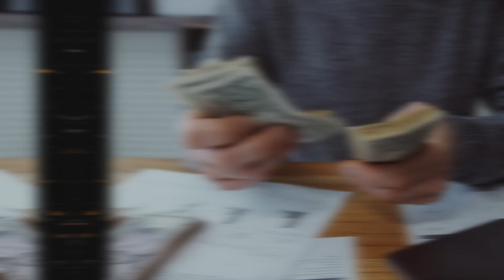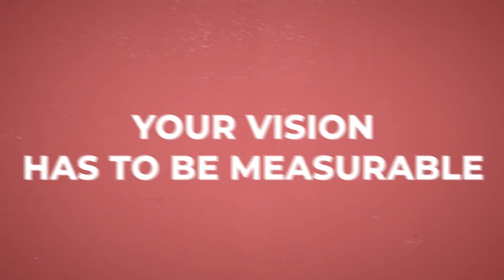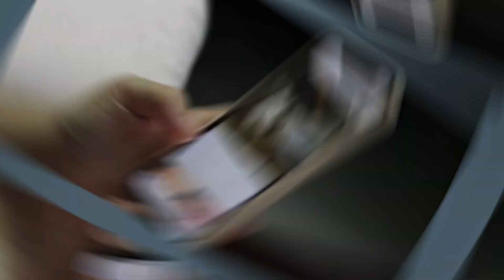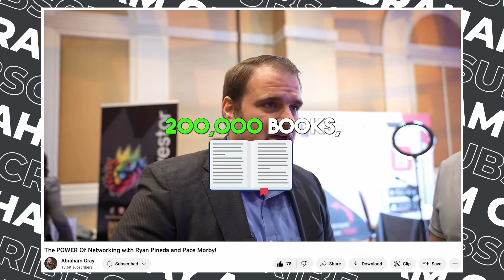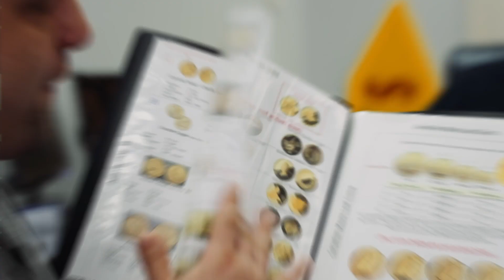These 3 Secrets will 10X Your Business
In this video I'll be going over 3 Secrets that will 10X Your Business. Having a clear vision, firing yourself, and marketing!

I am a Millionaire with aspirations to become a billionaire and with
you guys supporting me and this channel, you'll be able to see the journey Im taking in this new creator economy!

From making his first million at only 19 years old to owning hundreds of businesses as well as thousands of homes throughout his lifetime. This is just the beginning of teaching you how to do the same. No sugar coating, no bullshit just real advice that has worked for him.